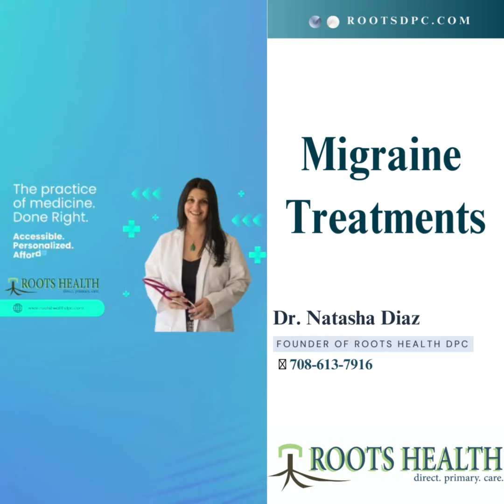Say Goodbye to Migraine Misery! 💥🌼 Experience Relief with Roots Health Direct Primary Care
Migraines interfering with life? 💪💙 You don't need to suffer from migraines any longer. At Roots Health Direct Primary Care, we have you covered from prevention to treatment.
🌱👥 Join Roots Health Direct Primary Care and get the health care you deserve.